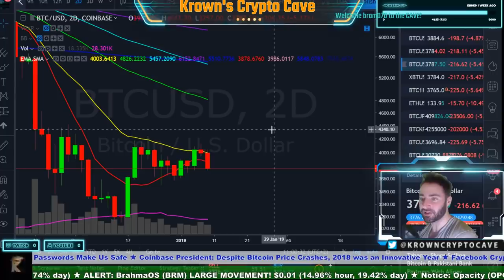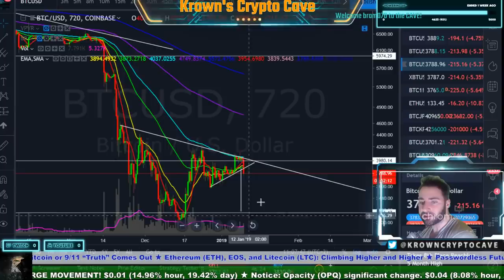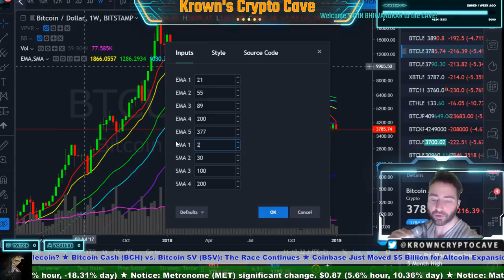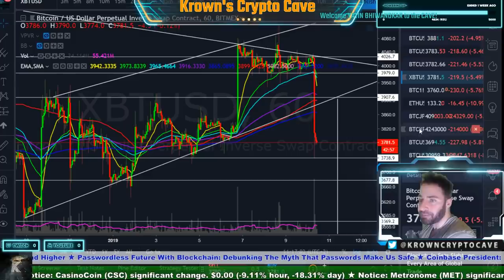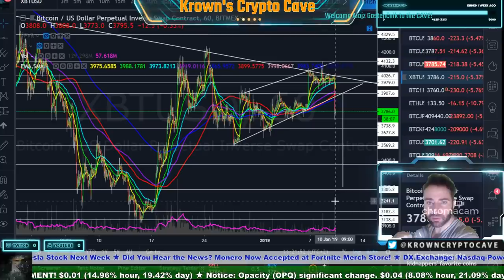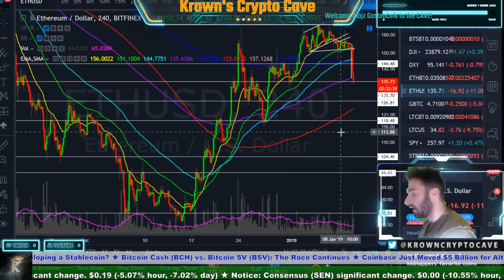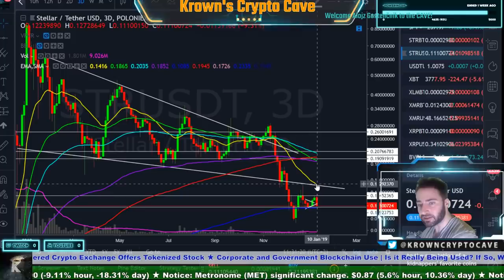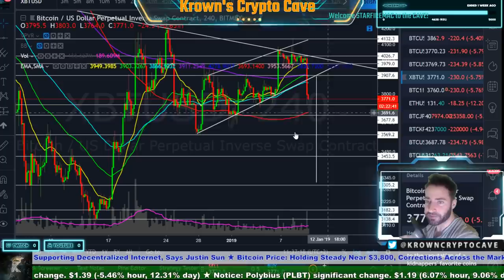Bitcoin The Trend YOU Need To Know! January 2019 News, Price Prediction & Trade Analysis